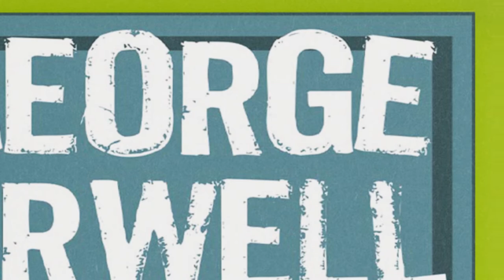A PLANTA DE FERRO - GEORGE ORWELL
“A Planta de Ferro” não é tão agressivamente político quanto as mais famosas obras de Orwell, o livro é um romance que explora mais as relações interpessoais, porém ainda aborda as questões maiores do capitalismo, do socialismo e a divisão de classes de forma sombriamente humorística.

Gostou da novidade?